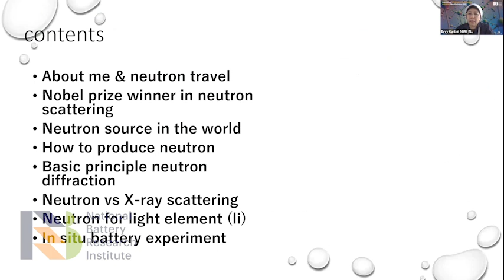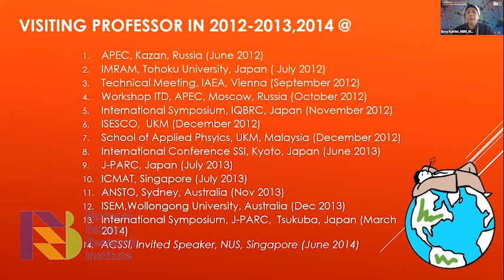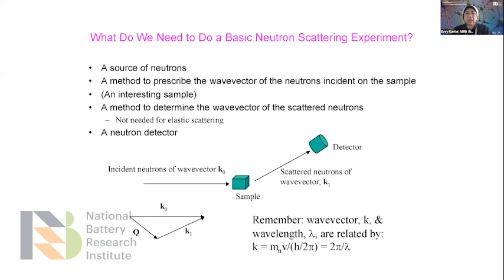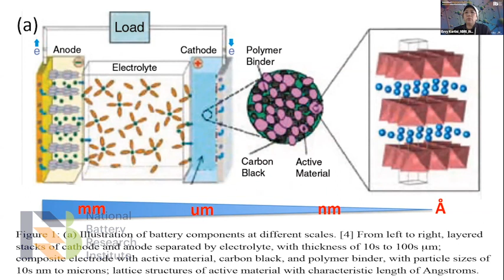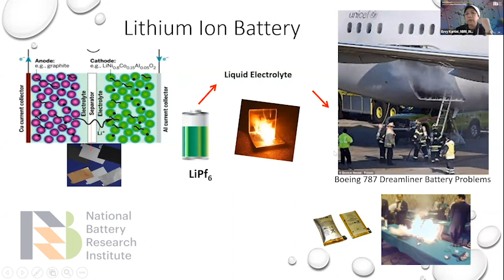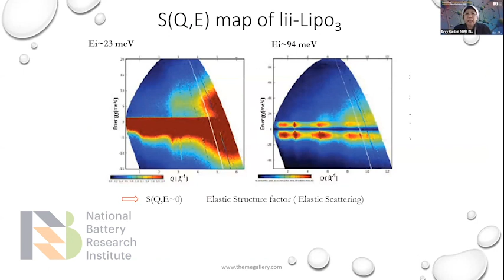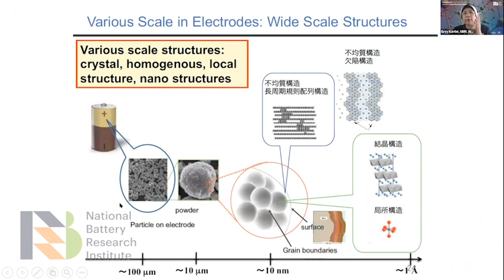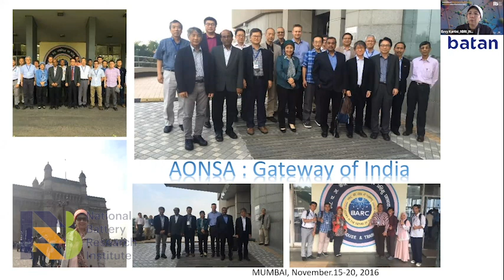International Workshop on Materials and Advanced Characterization 2021 - Prof. Evvy Kartini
NBRI proudly presents the International Workshop on Materials and Advanced Characterization (IMAC) 2021. It is an insightful international workshop for attaining deeper understanding on material technology and its advanced characterization.

This lecture is delivered by Prof. Dr. rer. nat. Evvy Kartini (Founder of National Battery Research Institute, Research Professor of National Research and Innovation Agency (BRIN) and also President of Indonesian Neutron Scattering Society (INSS)) with the topic "Introduction to Neutron Scattering and its Characterization."